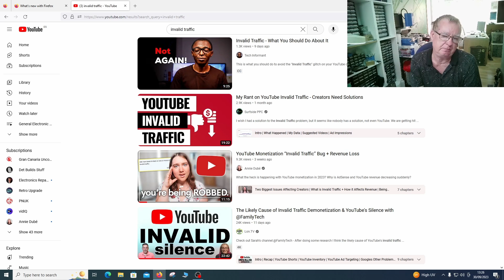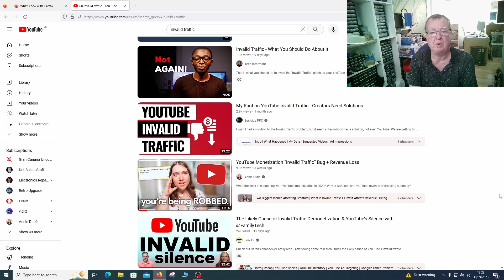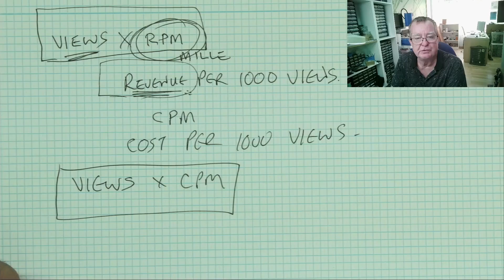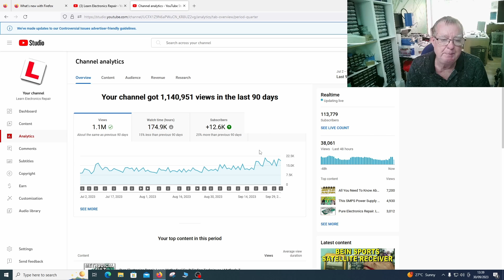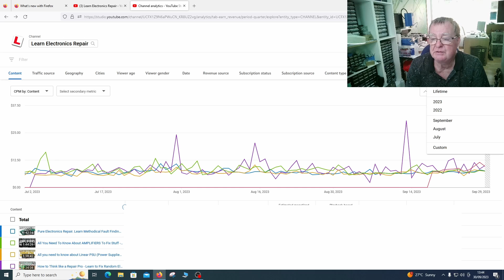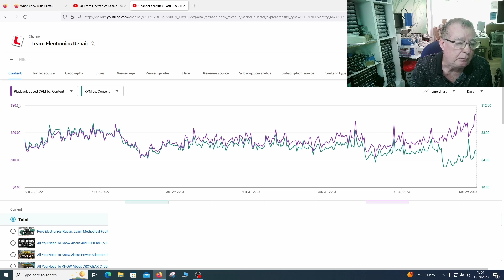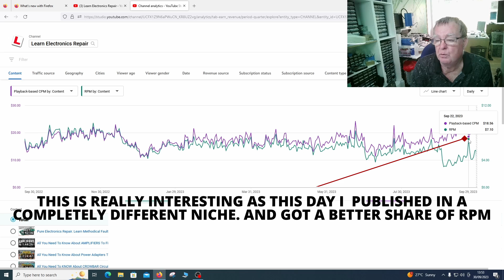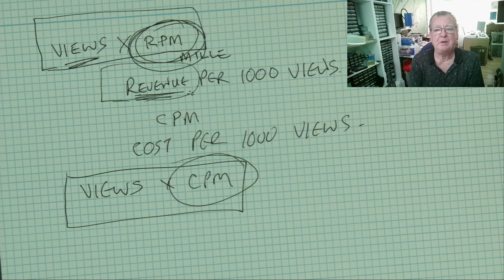Youtube Invalid Traffic Bug I WORKED OUT What's happening & why revenue is DOWN Finally Some ANSWERS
Learn Electronics Repair has been attacked by the YouTube Invalid Traffic Bug which destroys the advertising revenue earned by hard working Content Creators. I've worked out what YouTube are doing and why this is is causing a big problem with revenue

Find what you want to buy on Ali, then delete everything in the item URL after the ?
Replace the deleted stuff with af=ler2022 and you automatically send me some commission when you buy, but the price you pay stays the same.  Thanks for taking the time to do this, it will really help.

Some links mentioned in this video
PNUK latest list of 168 affected channels (updated live)

DM40C
Aneng AN870 (Same as Zoyi ZT219)
Zoyi ZT-DQ02
WinAPEX 268B Clamp Meter
VC480C+ MILLIOHM METER
MESR-100 ESR METER
XC6013L CAPACITOR METER
FNB58 USB ANALYZER
4KV Breakdown Tester
LED Backlight Tester
NI-210SC Curve Tracer
NI210SJ (cheaper option but watch my review)
PCI POST ANALYZER
FNIRSI 1014D SCOPE
NPS3010W 30V 10A PSU
Nice-Power Dual 120V 3A PSU
HR1520 Pro Short Killer
KSGER T12 Soldering Station
AIFEN-A9 PRO Soldering Station C115/C210/C245/C470
C470 Soldering Iron & Tips
QUICK 861DW
PROS'KIT SS-331H
Sequre HT140 Hot Tweezers
KADA 853B Preheater
FNIRSI SWM-10 Spot Welder
INFIRAY P2 PRO IR CAMERA + MACRO LENS
TOOLTOP ET13S THERMAL CAMERA METER
ET13S MACRO LENS
Trinocular Microscope
TOMLOV TM4K AF FLEX
TL866 II+ PROGRAMMER
NC-559-ASM FLUX
DESOLDER BRAID (I use size 8045)
HX-T100 SOLDER
ESD-11 TWEEZERS

Richard